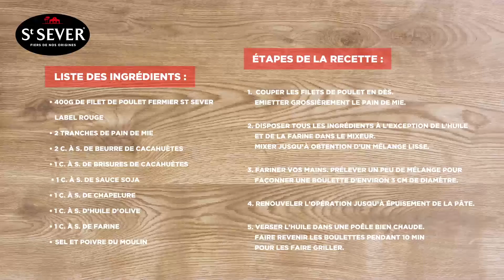Boulettes de poulet fermier St SEVER à la cacahuète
INGRÉDIENTS

400 g de filet de poulet fermier St SEVER Label Rouge
2 tranches de pain de mie
2 cuillères à soupe de beurre de cacahuètes
1 cuillère à soupe de brisures de cacahuètes
1 cuillère à soupe de sauce soja
1 cuillère à soupe de chapelure
1 cuillère à soupe d'huile d'olive
1 cuillère à soupe de farine

PRÉPARATION

Couper les filets de poulet en dés.
Émietter grossièrement le pain de mie.
Disposer tous les ingrédients à l'exception de l'huile et de la farine dans le mixeur.
Mixer jusqu'à obtention d'un mélange lisse.
Fariner vos mains.
Prélever un peu de mélange pour façonner une boulette d'environ 3 cm de diamètre.
Renouveler l'opération jusqu'à épuisement de la pâte.
Verser l'huile dans une poêle bien chaude. Faire revenir les boulettes pendant 10 min pour les faire griller.
Astuces
Pour une présentation plus originale, vous pouvez transformer vos boulettes en tapas en les enfilant une à une sur des petites brochettes en bambou.

NB : la cacahuète est un aliment allergène.